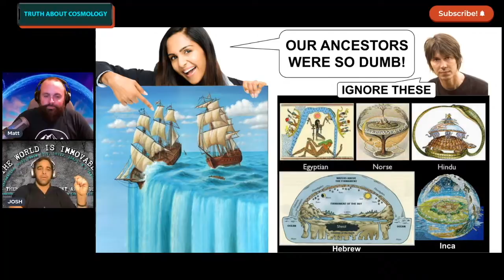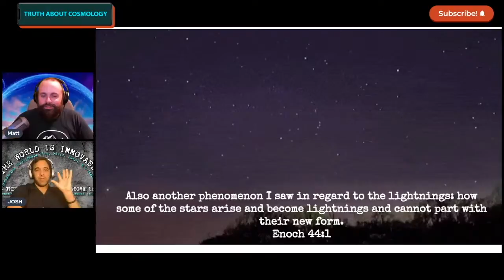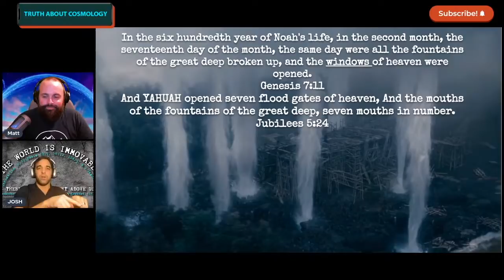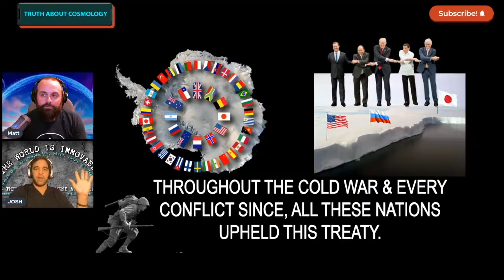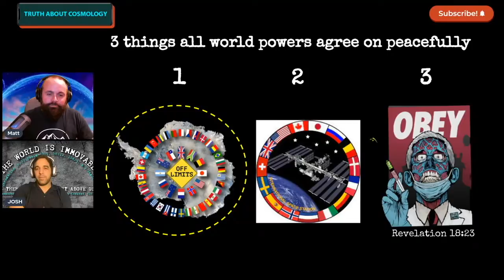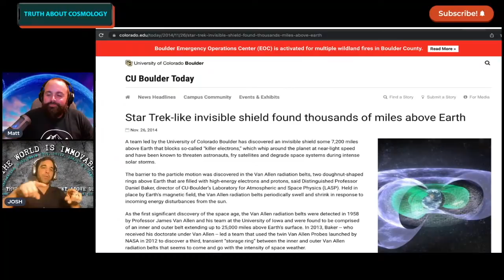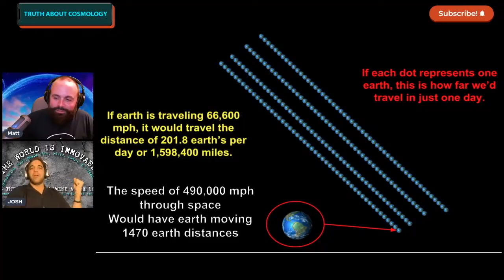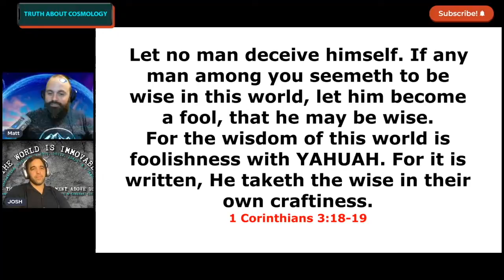A CLOSER LOOK AT THE FIRMAMENT IN THE WORD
This segment of the live hangout was taken from Back to the Covenant's Series called "Truth About Cosmology" found
In the full length video we cover nearly all of the key verses that mention the firmament so if you're looking to learn more about it, I highly suggest clicking the link above.
Thanks!